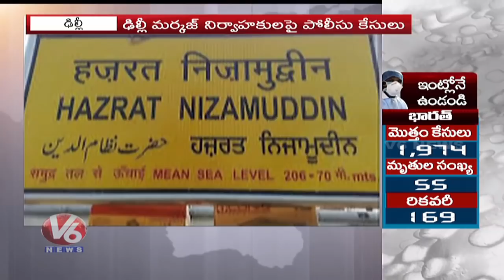Hamara Hyderabad News | 1st April 2020 | V6 Telugu News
Watch : TopNews Updates Of Day By 10PM